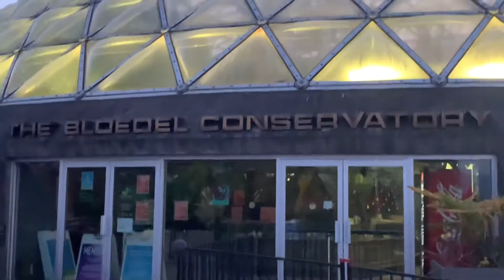Bloedel Conservatory @ Queen Elizabeth park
Bloedel Conservatory is a domed lush paradise located in Queen Elizabeth Park atop the City of Vancouver’s highest point. More than 120 free-flying exotic birds, 500 exotic plants and flowers thrive within its temperature-controlled environment